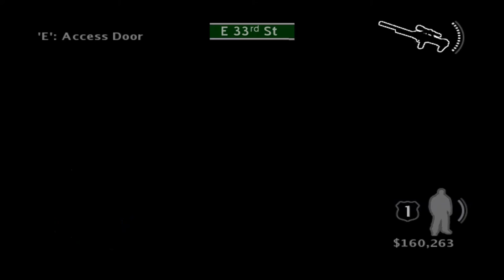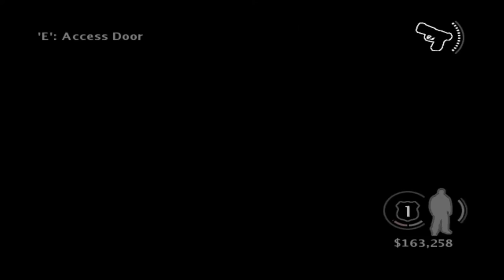True Crime NYC #8 Grand Central Frame